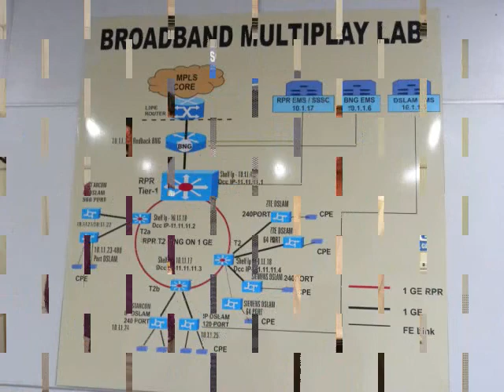St.Aloysius college:Educational Tour BSNL TTC visit by students of DCSA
St.Aloysius college: Educational Tour BSNL TTC visit by students of Department of Computer science & Application.